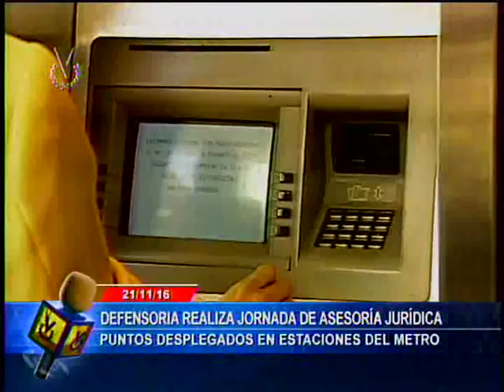Defensor del Pueblo instó a gestionar el pago del bono de alimentación a jubilados y pensionados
El defensor del Pueblo, Tarek William Saab, exhortó al Poder Ejecutivo y al Poder Judicial para que logren un acuerdo consensuado para adelantar las gestiones que le otorgarían bono de alimentación a los jubilados y pensionados.